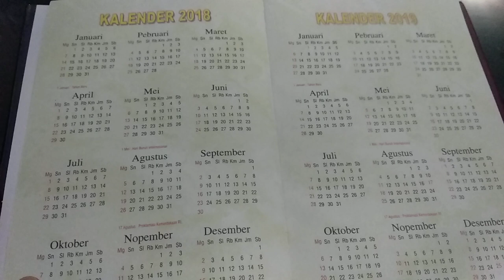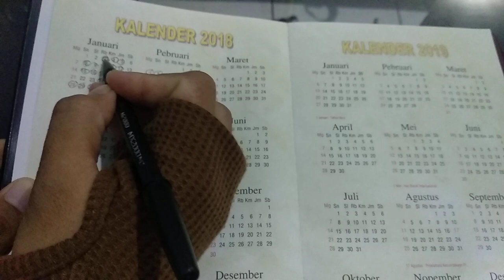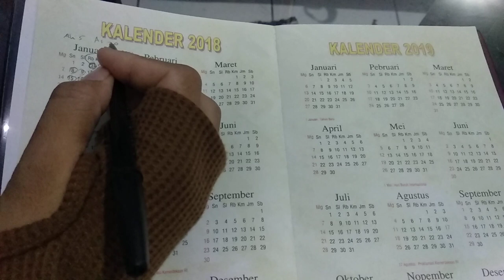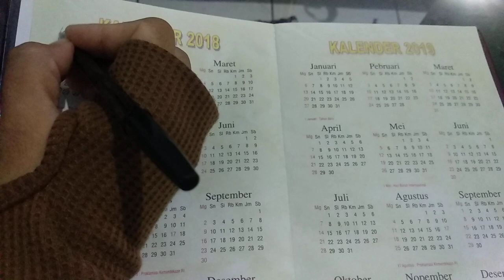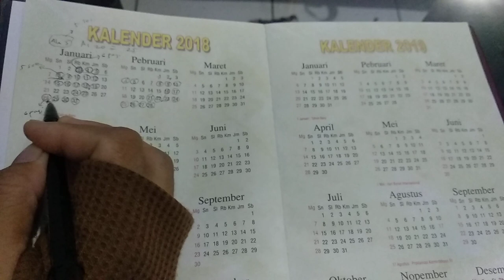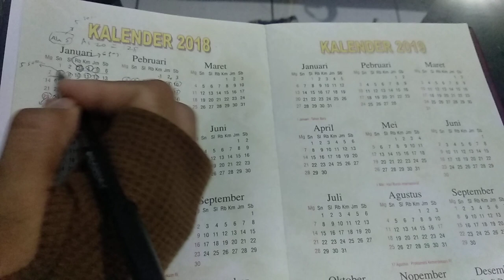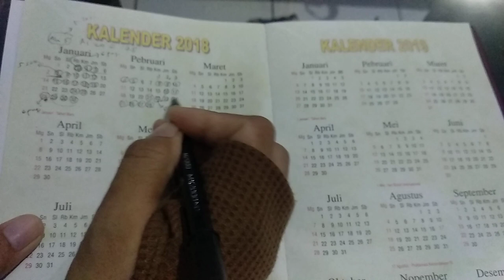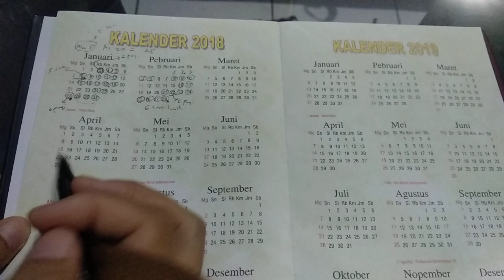praktek cara hitung istihadoh terputus putus di kalender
assalamualaikum warahmatullah

berikut ini adalah cara hitung istihadoh terputus putus ,

istihadoh terputus putus adalah keluar darah lebih dari 15 hari, tapi secara terputus putus , kadang keluar kadang tidak .

untuk menghitung berapa hari haid dan berapa hari istihadoh nya, di kembalikan ke hukum mustahadoh yg 7.
di video contoh kasus nya pada wanita yg sudah pernah haid, dan warna darah nya sama ( mu'tadah goiru mumayyizah) . jadi haid nya di kembalikan ke adat haid nya, dan istihadoh nya di kembalikan ke adat suci nya.

tapi ada kalanya hari di mana mesti haid malah tidak.ada darah ?
saat di hitung di hari adat haid, ada hari tidak ada darah, dan tidak di apit oleh hari haid, maka haid nya jadi berkurang . dan masa suci nya yg bertambah. dan ini lah yg di sebut perubahan adat

Rujukan Risalah Baqusyair :

وحيث حكم لها بابتداء الحيض من دم ولم يمكن استيفاء العادة إلا بنقاء قبله أو بعده نقص حيضها كأن يكون عادتها خمسا أول الشهر فرأته أوله يومين ثم يوما نقاء ثم يوما دما( ) وهكذا فحيضها الأربع الأولى دون النقاء الأخير ؛ لأنه لم يحتوشه دماء حيض إذ لو حيضناها السادس لزدنا على قدر العادة ، وكذا لو لم تره إلا ثانية وتقطع يوما دما فيومين نقاء ، فحيضها الثاني وثلاث بعده لا الأول إذ لم يسبقه دم ولا ما بعدها لما سبق فلو رأت الدم في الدور الثاني أول الثلاثين حيضناها من أوله ، ولا يصير نقاء ولها مع التقطع عادة ، وهكذا ما دام التقطع فنأخذ ما انطبق على أيام العادة ، فإن لم يقع شيء منه فيها ، فأول حيضها أقرب أول الدمين إلى أولها فإن استويا فالأخيرة كما سبق ، فلو كان حيضها أول الشهر خمسا كما ذكر فرأته أربعا وثلاثة نقاء واستمر ، فحيضها الأربع من يوم تسع وعشرين لا من يوم ست وثلاثين ؛ لأن الأول أقرب لأول دم العادة وفي الدور الثاني من أول الثلاثين الثانية ، لأنها أيام عادتها أصلا ، وكذا تدور بمراعاتها على ما ذكر ما دامت كذلك فلو رأت هذه يومين ويومين فاتفق أول دمها يوم تسع وعشرين ويوم الثالث والثلاثين حيضناها من الثاني لاستواء أقربهما وتأخره فهو أولى والله أعلم .

وَذَهَبَ الشَّافِعِيَّةُ إِلَى أَنَّهُ إِذَا عَادَ الدَّمُ بَعْدَ النَّقَاءِ، فَالْكُل حَيْضٌ - الدَّمُ وَالنَّقَاءُ - بِشُرُوطٍ: وَهِيَ أَنْ لاَ يُجَاوِزَ ذَلِكَ خَمْسَةَ عَشَرَ يَوْمًا، وَلَمْ تَنْقُصِ الدِّمَاءُ مِنْ أَقَل الْحَيْضِ، وَأَنْ يَكُونَ النَّقَاءُ مُحْتَوَشًا بَيْنَ دَمَيِ الْحَيْضِ. وَهَذَا الْقَوْل يُسَمَّى عِنْدَهُمْ قَوْل السَّحْبِ وَهُوَ الْمُعْتَمَدُ. وَالْقَوْل الثَّانِي عِنْدَهُمْ هُوَ أَنَّ النَّقَاءَ طُهْرٌ، لأِنَّ الدَّمَ إِذَا دَل عَلَى الْحَيْضِ وَجَبَ أَنْ يَدُل النَّقَاءُ عَلَى الطُّهْرِ وَيُسَمَّى هَذَا الْقَوْل قَوْل اللَّقْطِ

(وزارة الأوقاف والشؤن الإسلامية كويت، الموسوعة الفقهية الكويتية، كويت-دار السلاسل، الطبعة الثالثة، ج، 18، ص. 305) “